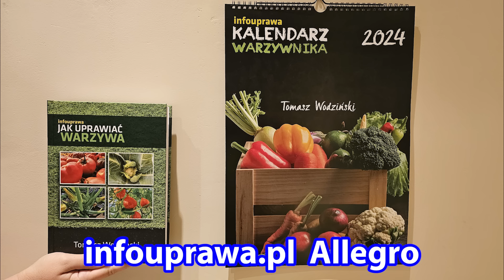Będą Przymrozki. Padną Pomidory, Ogórki, Pelargonie, Cukinie. Przygotuj się. Oprysk Okrywanie Roślin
Uprawa ogórków, pomidorów, cukinii, papryki. Warzywa mogą paść przez przymrozki. Mogą paść pelargonie i inne kwiaty balkonowe. Rośliny wieloletnie, między innymi drzewa i krzewy owocowe, dalej będą rosły, ale przez to, że ucierpiały one przez mrozy, to warto im również pomóc.